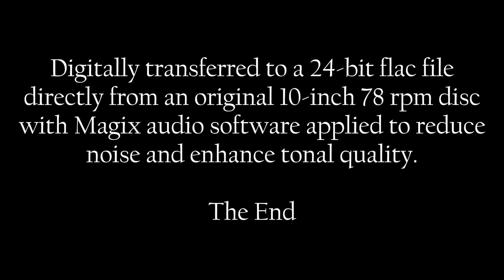Paul Whiteman: 1923 Gershwin's "That American Boy of Mine" in HD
Paul Whiteman and His Orchestra perform "That American Boy of Mine"
by George Gershwin from the musical "The Dancing Girl"
recorded February 2, 1923 at New York City, NY.

Digitally transferred to a 24-bit flac file directly from an original 10-inch 78 rpm disc with Magix audio software applied to reduce noise and enhance tonal quality.